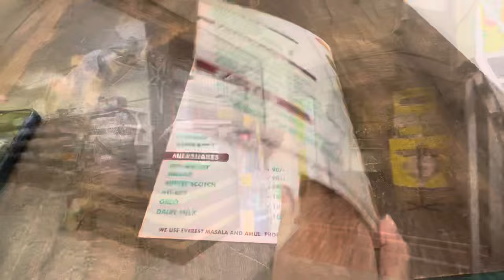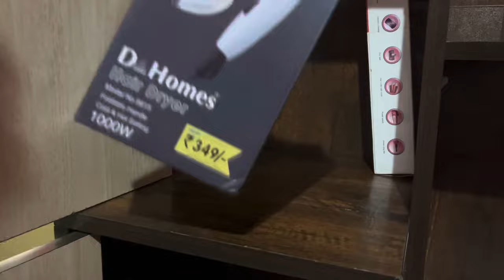Vlog#21 💁‍♀️Dressing table Organization👰‍♀️Routine days✨||Lemon rasam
Vlog#21 Dressing table Organization👰‍♀️||Lemon rasam & Brunjla gravy recipe🥘New look for hall🤩diml